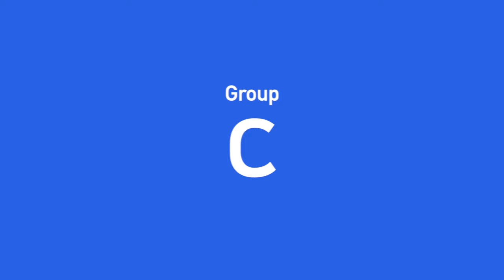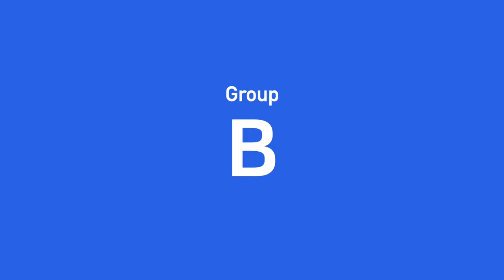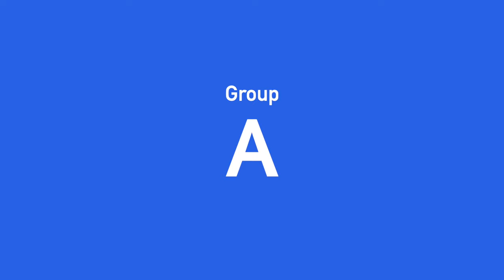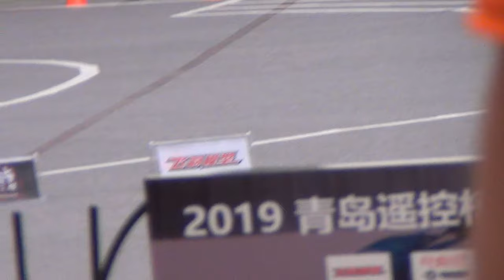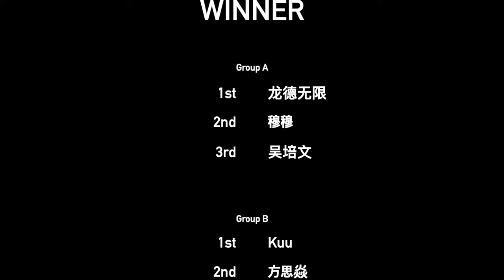2019 Qindao RC Drift Competition Video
2019 青岛遥控模型车飘移争霸赛
2019 Qindao RC Drift Competition
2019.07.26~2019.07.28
Wanda Plaza, Qingdao, China